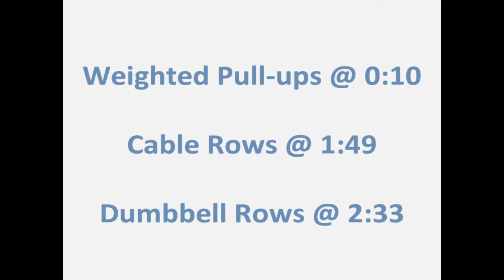Ashiem Weighted Pullups +70x3 +45x4 Cable Rows HEAVY 180 Dumbbell Rows 80 VOLUME - M61 W1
ASHIEM

Weighted Pull-ups:
BW x 12

Cable Rows:
160 x 5
170 x 4
170 x 3
180 x 4

Dumbbell Rows:
80 x 13 x 4